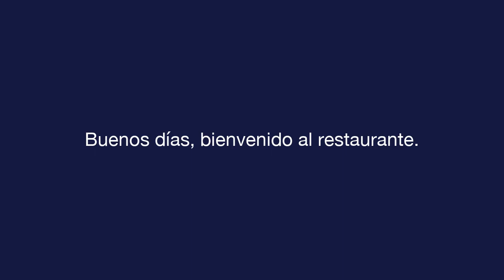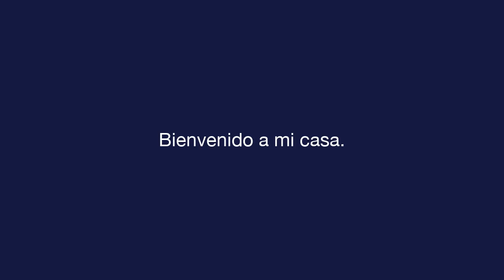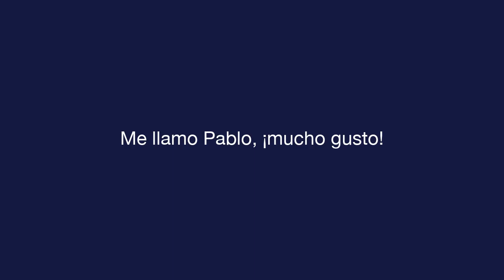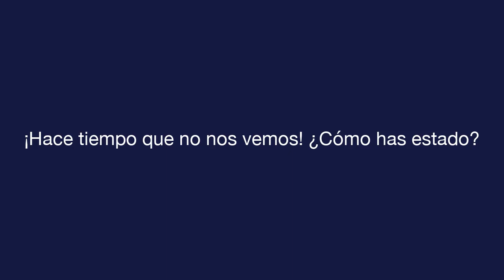Ежедневный испанский - Урок 1 - Greetings - Разговорный экзамен